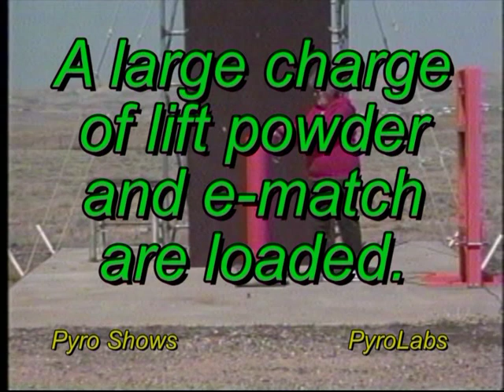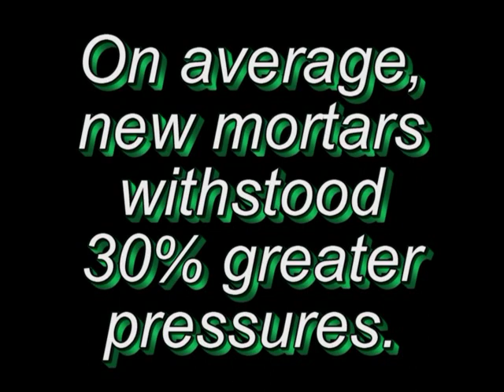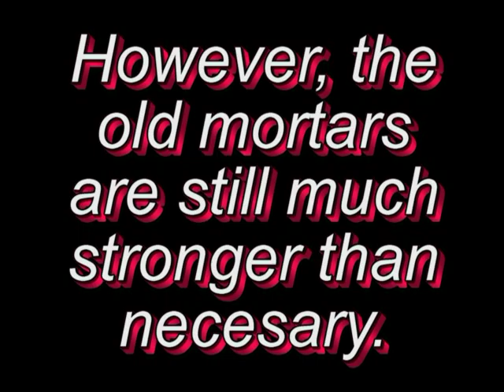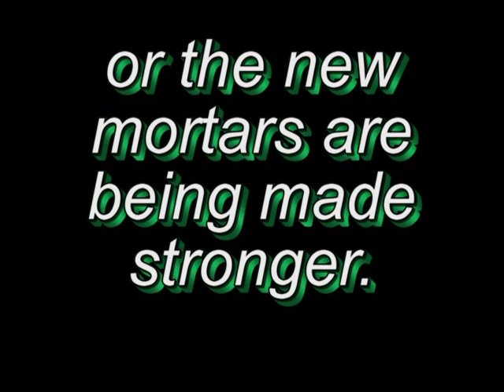High speed demo 4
Fireworks testing as seen in 3,2,1 FIREworks, coming this July to PBS stations. Courtesy of Pyro Labs, INC.
Check out 321fireworks.com for more information and to order a DVD or BluRay Disc!